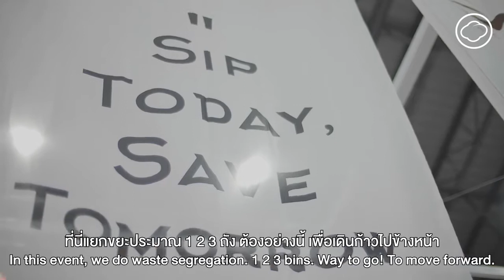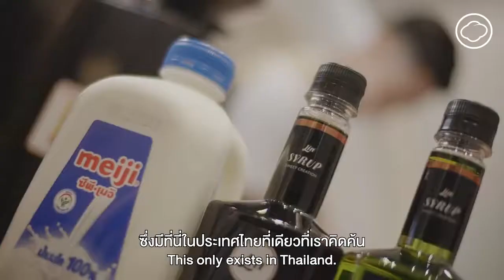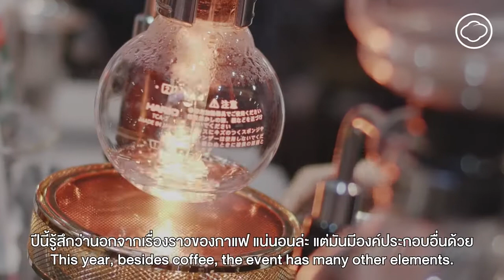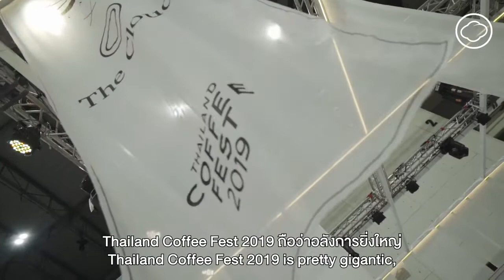THAILAND COFFEE FEST 2019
ก่อน COFFEE FEST 2020 ลองดูบรรยากาศ 2019 ได้เลยครับ

ต้อนรับเดือนตุลาคม เอาใจคนรักกาแฟ เตรียมพบกับมหกรรมกาแฟยิ่งใหญ่ที่สุดใน SOUTH EAST ASIA เทศกาลแลกเปลี่ยนองค์ความรู้เรื่องกาแฟ เลือกสรรและเติมเต็มแพสชั่นให้ตัวเองเพื่อแบ่งปันประสบการณ์ องค์ความรู้สู่คนอื่น ๆ และสร้างสรรค์สิ่งใหม่ ผลลัพธ์ใหม่ ๆ ที่จะขับเคลื่อนวงการกาแฟไทยไปข้างหน้า ไปกับงาน THAILAND COFFEE FEST 2020 “Coffee Wisdom เรียนรู้ แลกเปลี่ยน แบ่งปัน”
📅 เริ่มวันที่ 1 - 4 ตุลาคม 2563
📍 ณ HALL 6-7 IMPACT เมืองทองธานี
เช็กไฮไลท์น่าสนใจในงานได้ก่อนใครที่